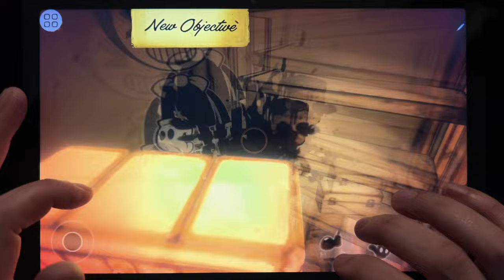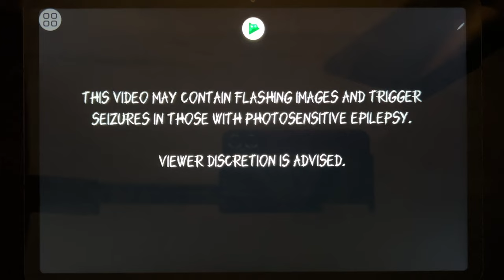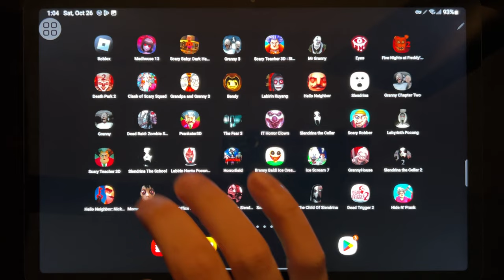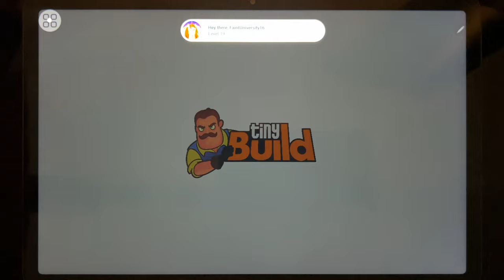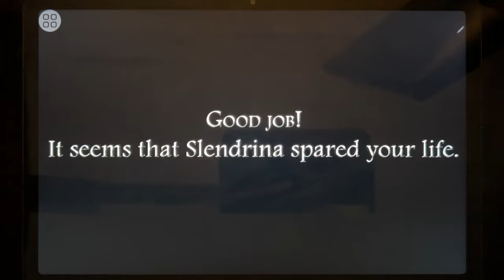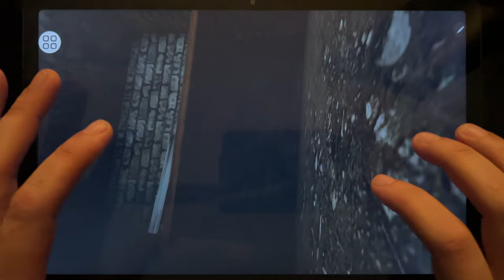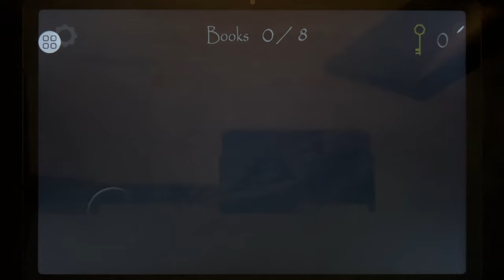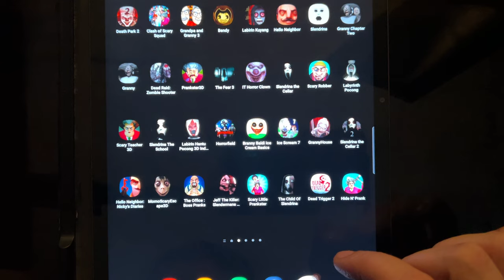Games: Roblox, Madhouse, Scary Baby, Scary Teacher 3D: Stone Age, Eyes, Clash of Scary Squad...